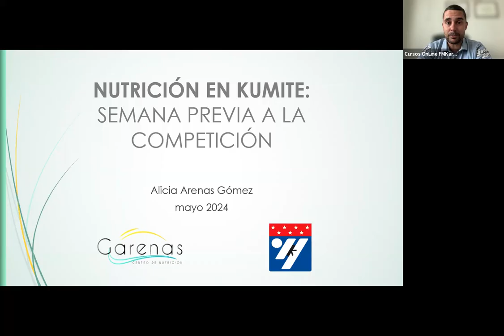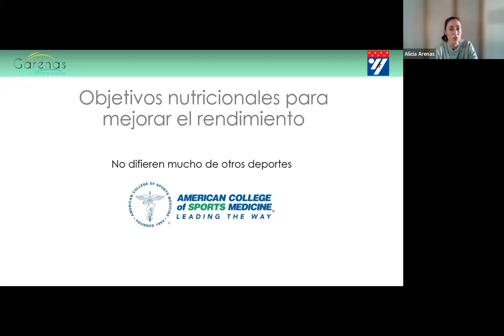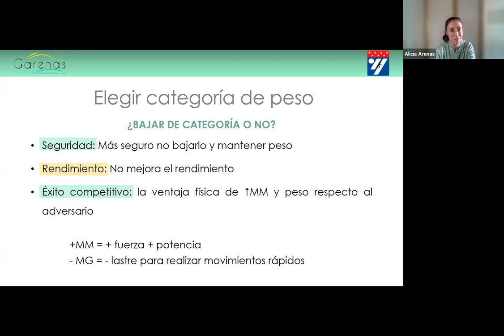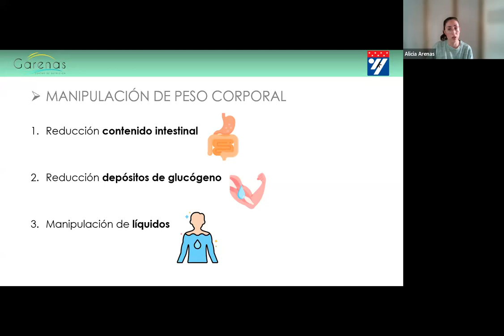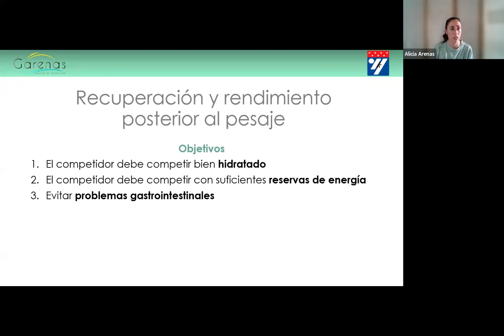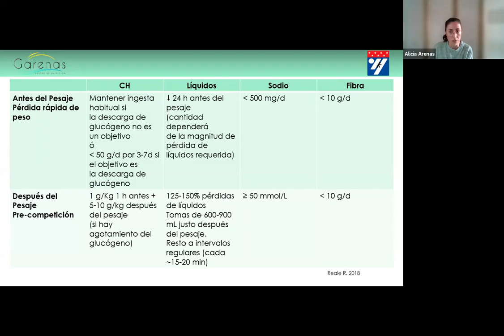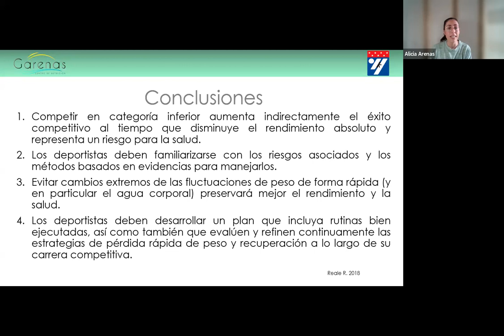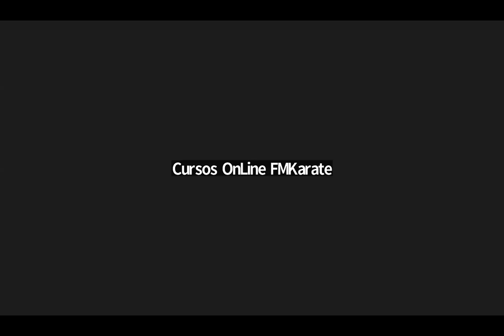CURSO COMPLEMENTARIO TECNICO "NUTRICION EN KUMITE SEMANA PREVIA A LA COMPETICION" 18/05/2024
PONENTE: ALICIA ARENAS GOMEZ
DIETISTA - NUTRICIONISTA
LICENCIADA EN C.C. QUIMICAS
ANTROPOMETRISTA ISAK I
DIETISTA - NUTRICIONISTA EN CENTRO GARENAS